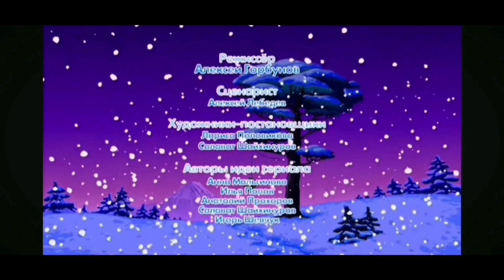31 screaming (the end)